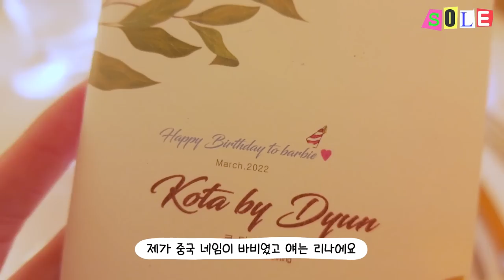지금껏 공개하지 않은 관리의 날💉 | 여드름관리 | 얼굴형 관리 | 네일아트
안녕 방울이들 너무 오랜만이죠!
히이.. 죄송해요 요즘 너무 정신도 없고 일이 벅차다 보니
쉬어가는 타임도 가지면서 영상도 찍어놓고
다시 열심히 업로드할 예정이에요!

매번 기다려주신 우리 방울이들 너무 감사합니다..ㅎㅎ
이번 영상은 요청이 되게 많았던 저의 피부관리와 얼굴형 관리 위주로 찍어보았답니다!

궁금한 거 있으시면 댓글 주세요 하나하나 다 알려드릴게요 !
좋은 건 같이 공유하고 싶은 마음뿐이에요

히.. 별거 없는 오랜만에 첫 영상이었지만
우리 오늘 월요일 수고했어요!💗

-163cm / 44kg  ( height : 5’35” weight : 101 pounds)

🎧 music. Music by Jomila - got me good